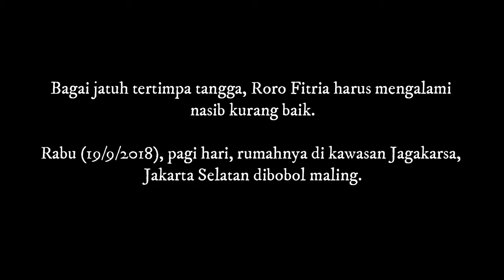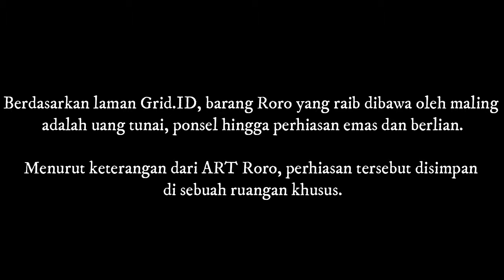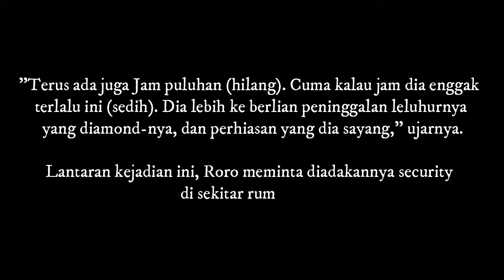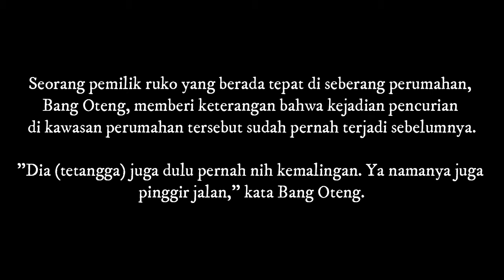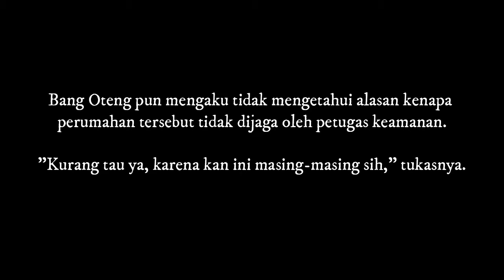Rumah Roro Fitria Kemalingan Hingga Telan Kerugian Rp 3 M, Begini Kata Warga Sekitar!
Bagai jatuh tertimpa tangga, Roro Fitria harus mengalami nasib kurang baik.

Rabu (19/9/2018), pagi hari, rumahnya di kawasan Jagakarsa, Jakarta Selatan dibobol maling.

Insiden ini terjadi pada pukul 02.00 WIB dini hari, saat semua asisten rumah tangga sudah tertidur.

Menurut kuasa hukum Roro, Asgar Sjarfi, kerugian yang diderita Roro kira-kira mencapai Rp 3 miliar.

Kabar tak ini tak elak membuat Roro terkejut.